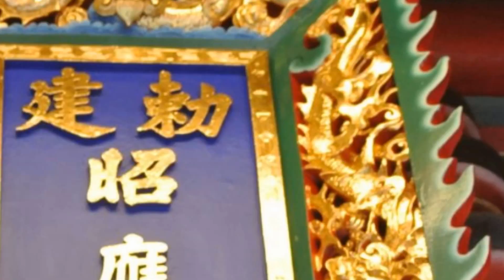台灣真美 國家三級古蹟宜蘭昭應宮